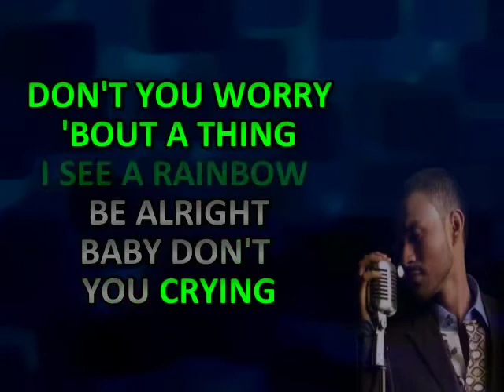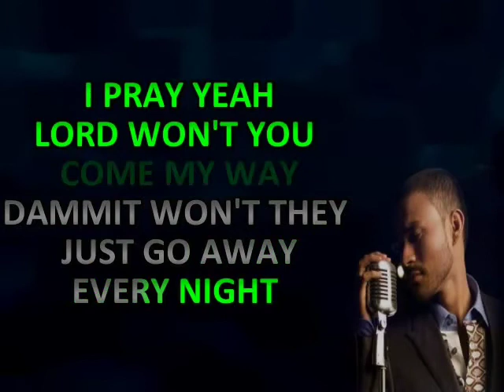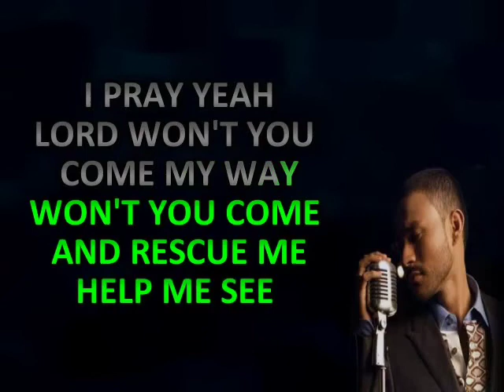Story Of My Life by Frankie J karaoke